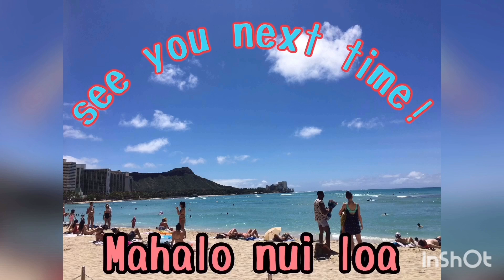【ハワイ・ワイキキ外出禁止83日目】Kalakaua Open Street & キングカメハメハデー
6月14日(日) 朝8時
先日、World of SkyさんとHappy Hour へ
その様子をUPされていますので是非！

今週から毎週日曜日は
カラカウア大通りが歩行者天国に

本来なら、キングカメハメハデーの祝日が近い週末なので、パレード等があって
ワイキキはもっと盛り上がっているはずでした。